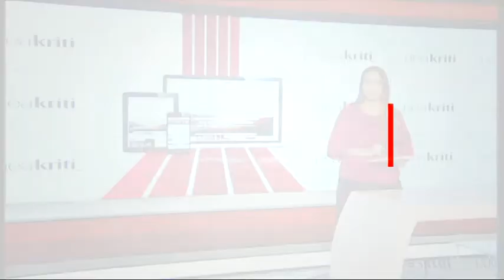Αυτός είναι ο θείος που ασελγούσε σε βάρος του 10χρονου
Μετά τον σοκ που προκάλεσε η υπόθεση στην Κρήτη, στη δημοσιότητα δόθηκαν τα στοιχεία του 59χρονου άνδρα, ο οποίος κατηγορείται ότι κακοποιούσε συστηματικά τον 10χρονο ανιψιό του. Πρόκειται για τον Κυριάκο Καινουργιάκη και η αστυνομία παρακαλεί όποιον γνωρίζει πληροφορίες για τη δράση του να επικοινωνήσει με τις αρχές.